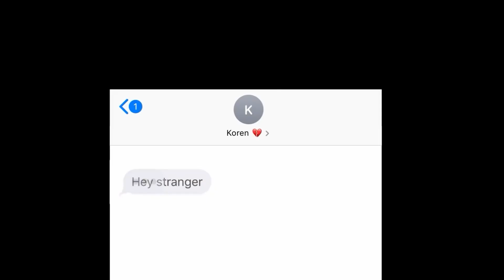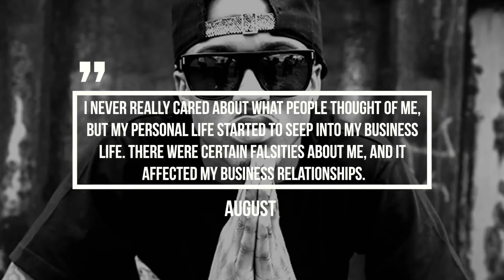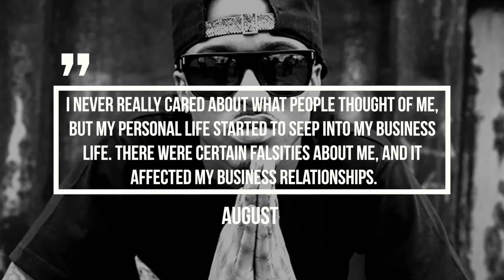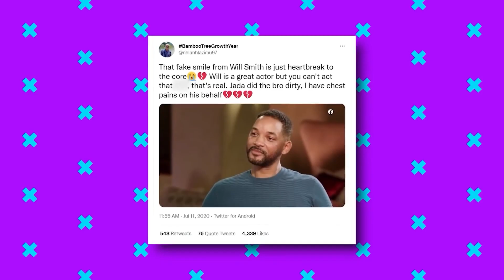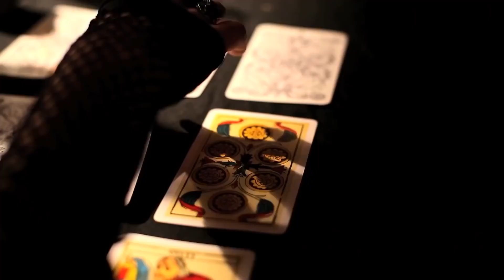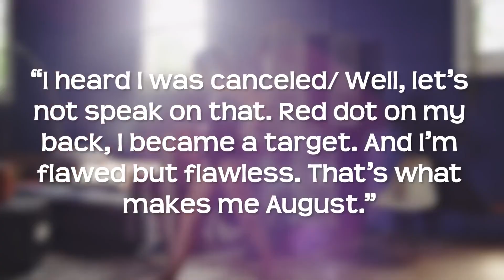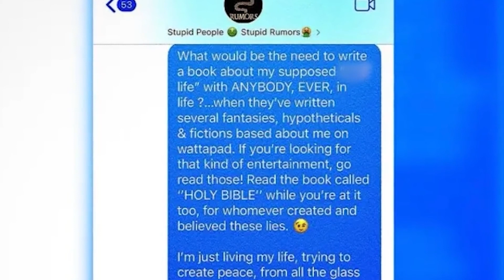Jaden Smith Rages At Jada Smith For Sleeping With August Alsina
"I Never Want To Be His Wife" Jada Pinkett Smith Breaks Silence She Never Wanted To Marry Will Smith

"I'm Trapped" Will Smith Speaks On Wanting To Divorce Jada Pinkett But He Can't For This Reason

Number 8: Friendship
For those who may be curious about whether Jaden Smith and August Alsina were ever friends, it turns out that Jaden Smith and his sister Willow Smith were friends with August Alsina during a difficult time when he was battling genetic liver disease and mental health issues.

Number 7: Union
In June 2015, Jada Pinkett Smith attended the Wireless Festival in London to support her children Jaden Smith and Willow Smith, both of whom were performing. It was at this event that Jada Pinkett Smith first met August Alsina. In 2016, August Alsina went on holiday with Jaden Smith and his family, and the following year, Jada Pinkett Smith and August Alsina attended the BET Awards together.

Number 6: The Music Video
By April 2019, fans had already started speculating about the relationship between August Alsina and Jada Pinkett Smith. This was triggered by the release of the music video for August Alsina’s song "Nunya," which featured his animoji texting someone named Corin, which is Jada Pinkett Smith’s middle name.

Number 5: Albums and Respect
In June 2020, the situation between August Alsina and Jada Pinkett Smith finally blew up. During an interview with The Breakfast Club while promoting his album "The Product 3: State of Emergency," August Alsina revealed that he had been in a romantic relationship with Jada Pinkett Smith for years, with Will Smith's blessing.

Number 4: Openness
When August Alsina first opened up about his relationship with Jada Pinkett Smith, representatives for Jada Pinkett Smith denied the claim, calling it "absolutely not true." However, Jada Pinkett Smith later took to Twitter to announce that she would be bringing herself to the Red Table, indicating that she would be addressing the situation on her talk show, Red Table Talk.

Number 3: Jaden and Willow
After the drama with Jada Pinkett Smith and Will Smith, some people were curious about how their children, Willow Smith and Jaden Smith, reacted to the situation. Jaden Smith chose not to publicly address the relationship between his friend and his mom, but Willow Smith shared her thoughts on the matter during an episode of the Red Table Talk.

Number 2: Peace Offering
After Will Smith slapped Chris Rock at the Oscars, August Alsina found himself back in the headlines. In response to the incident, he subtly wrote on Instagram, "Choose peace, trusting that life's intricate puzzle pieces are all forming together for the greater good in mastering the seasonally sometimes chaotic nature of your life's art piece that's being formed and painted by birthing life to your internal masterpiece.

Number 1: Author
Speculation arose that August Alsina was writing a tell-all book about his affair with Jada Pinkett Smith, but he took to Instagram to deny the claims. He asked, "What would be the need to write a book about my supposed life with anybody ever in life?" August Alsina also acknowledged the numerous "fantasies, hypotheticals, and fictions" about his love life, advising those seeking that kind of entertainment to "read the book called Holy Bible while you're at it too."